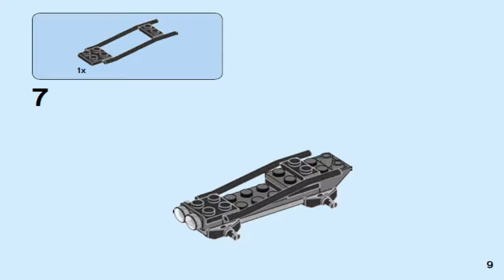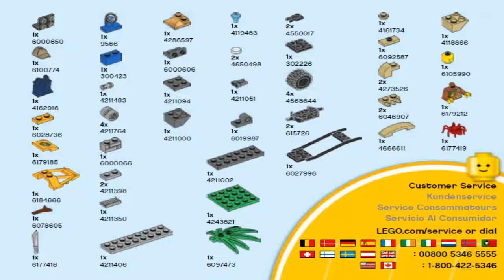LEGO City Jungle Explorers 2017 JUNGLE BUGGY 60156 Лего Сити Багги для поездок по джунглям